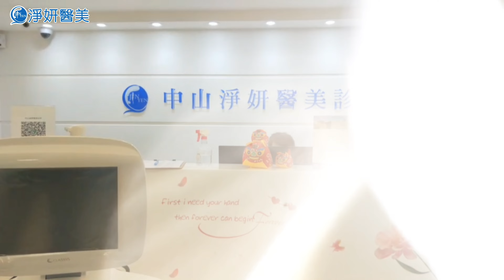音波會痛嗎？ 薰愛女神來開箱｜第三代海芙音波｜客製化專屬深度拉提｜ByeBye鬆垮肌視覺減齡少3歲｜淨妍醫美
全新第三代海芙音波 正式進駐 淨妍 醫美😍
名模蔡淑臻指定款💕客製化專屬於您的減齡計畫❤️
⭕臉部眼周拉提⭕身體雕塑緊實⭕手刀馬上預約

薰愛服裝 卡地雅自主婚紗  │@coco5351
妝髮 魚花花 │@renybabyfish
攝影 賴小奕 │@a43926916

🌊海芙音波第三代 是什麼？功效有哪些？
時下熱門的#第三代海芙音波 （Ultraformer III）拉提是屬於#非侵入式 多功能音波治療儀，擁有MMFU技術。音波提供六種不同深度去治療，針對臉部、身體的鬆弛部位拉提，並改善皮膚的緊實度，達到符合使用者理想皮膚狀態的療程！

🌊海芙音波的治療原理？
海芙音波拉提是透過傳送高強度「聚焦超音波 」、最深可達皮膚的#筋膜層 ，利用聚焦的能量加熱組織，以達到臉部、身體部位的#拉提緊實 效果。海芙音波儀器操作資格必須通過完整訓練之醫師，以確保治療呈現良好狀態！

🌊海芙音波有沒有#後遺症 ？
海芙音波通過衛福部台灣FDA認可，術後1-2週內輕微紅腫與刺痛感為正常現象；少數人可能產生瘀青、麻木感覺，通常在2-4週內就會消失，屬於溫和且暫時性的副作用。專業的醫美診所必須於施做前告知注意事項，而淨妍醫美集團更有醫美師追蹤術後情況。

🌊海芙音波打完一次療程，效果可維持多久？
術後施打部位會感覺到些微差異，於12週內拉提緊緻感明顯提升，效果通常可維持1~2年。但因個人體質、年齡與生活習慣不同，每個人的情況多少會有所差異。

❌誰不適合海芙音波第三代Ultraformer III❌
•  罹患有心臟疾病及孕婦
•  治療部位有嚴重皮膚病或淋巴腺水腫之患者
•  皮膚有發炎或過敏反應之患者
•  免疫系統功能異常者，請事先告知醫師
•  有人工填充物（如矽膠注射、隆鼻）的區域不宜
✔️ 淨妍醫美官網： 💛完整醫美療程資訊及體驗實錄
✔️ 淨妍痞客邦： 💛求美者體驗實錄現身說法
✔️ 淨妍學院： 💛醫師知識專欄
✔️ 淨妍醫美粉專： 💛不錯過任何最新消息
✔️ 淨妍醫美IG： 💛破百位體驗者真實心得
✔️ 淨妍美容官網： 💛淨妍醫美研發的安心保養
✔️ 淨妍美容粉專： 💛護膚美容資訊全到位
✔️ 粉專線上客服：m.me/jinyenclinic
✔️加入淨妍醫美LINE好友： / ID: @jinyenclinic

💙淨妍醫美全台~北中南 9 據點 💙
台北忠孝｜台北中山｜新北板橋
新北新莊｜桃園中正｜新竹竹北
台中大墩｜高雄巨蛋｜高雄新興